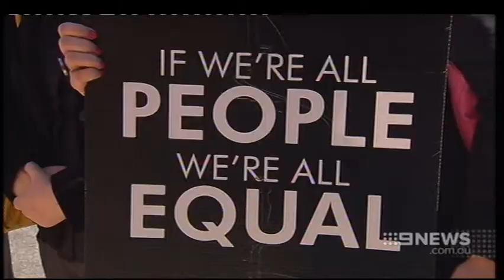Protest Court | 9 News Adelaide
A protester has escaped a conviction after holding a vigil at a Federal Liberal MP's Mount Barker office.